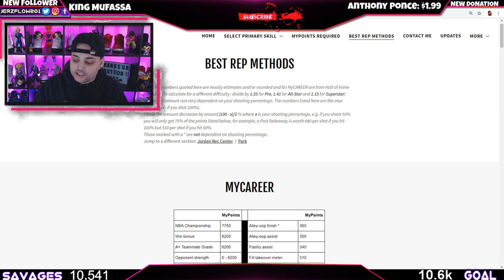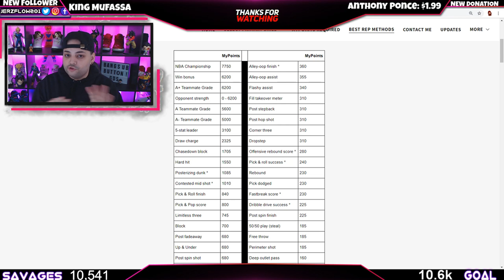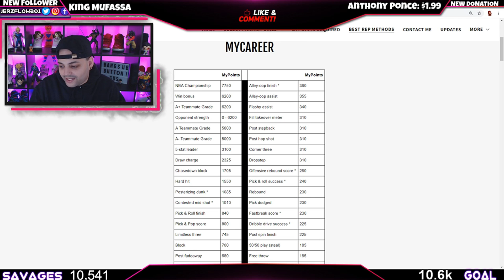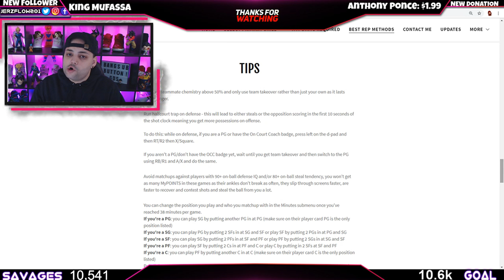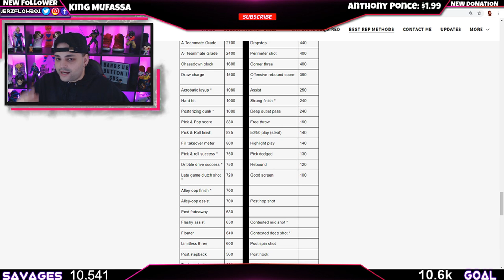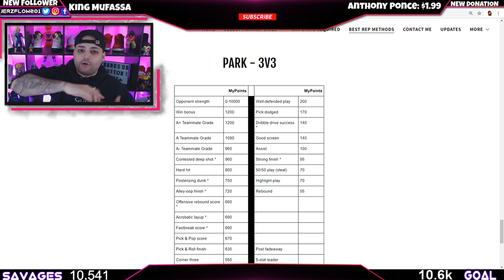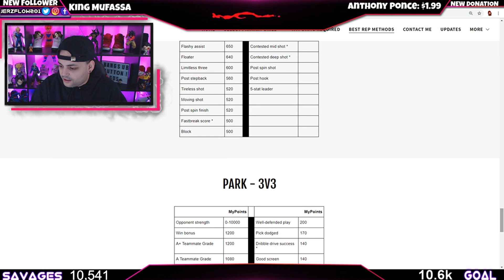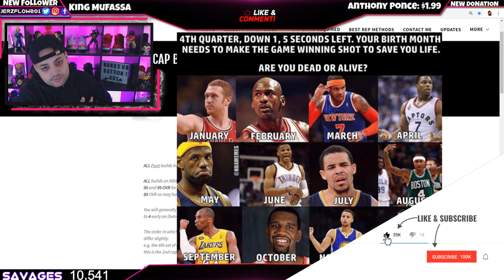NBA 2K19 HOW TO REP UP FAST METHOD TIPS 🏆 BEST THINGS TO DO IN MY CAREER , MYPARK , & PROAM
LINK TO CAPS

🎬 VIDEOS BELOW

🔴 NBA 2K19 ALL CHRISTMAS CLOTHES 🎄 BEST CHRISTMAS OUTFITS TO WEAR

🔴 NBA 2K19 TIPS : BEST PARK BUILD❓ BEST DRIBBLE MOVES

🔴 NBA 2K19 SLASHER TIPS : Best Builds |BEST Height | Weight | Wingspan

🔴NBA 2K19 BEST SHOT CREATOR BUILD KYRIE IRVING BUILD

🔴NBA 2K19 : DIFFICULT SHOTS| TIRELESS SCORER| DROP STEPPER| MID & DEEP RANGE DEADEYE| LIMITLESS RANGE

🔴 NBA 2K19 Tips : HOW TO SPEED BOOST WITH YOUR ARCHETYPE NO TAKEOVER

🔴 NBA 2K19 BEST DRIBBLE MOVES BEST DUNKS FOR SLASHERS

🔴NBA 2K19  - How TO GET POSTERIZER| ACROBAT| TEAR DROPPER| 1 MAN FAST BREAK| RELENTLESS FINISHER BADGES

🔴NBA 2K19 - HOW TO GET CONTACT DUNKS NO LAYUPS | HOW TO GET POSTERIZER FAST

🔴 NBA 2K19 WHICH IS THE BEST BUILD ? PG SG SF ?

🔴NBA 2K19 CONTACT DUNK REQUIREMENTS HOW TO GET CONTACT DUNKS | BEST BUILD

🔴 KING FRENCH, QUAVO QUAVO 23 ,POOR BOY SIN EXPOSED